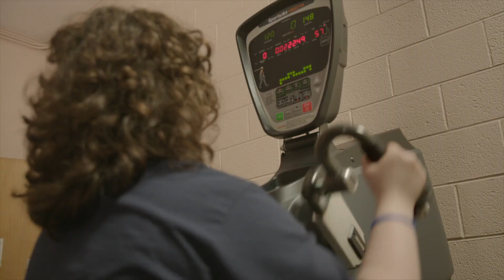CTI at HGAC - Student Life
At the Hiram G. Andrews Center (HGAC), we prioritize student well-being and success both inside and outside the classroom. On our secure campus, students can enjoy comfortable dormitory housing and great food choices in our dining hall. Our Wellness Center provides registered nurses, annual physicals, pharmacy services, and access to various therapies. Discover CTI at HGAC's enriching programs and services